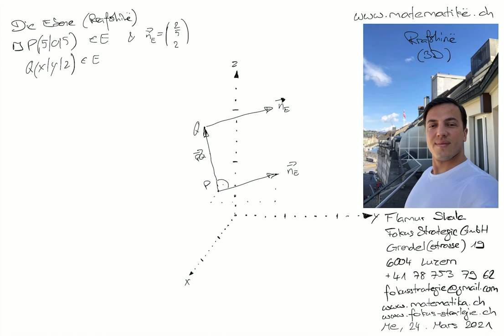Matematikë shqip: Vektorët 102 në hapësirën 3 dimensional Rrafshina (die Ebene) nga Flamur Shala